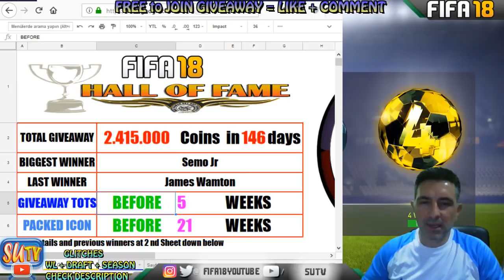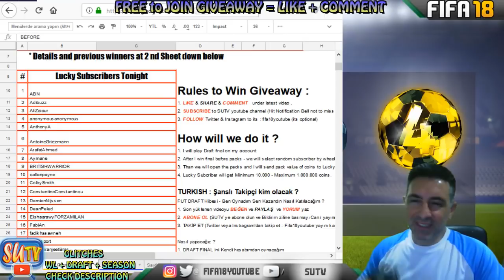BROKEN PACKS * 2 x ICONS and 2 x WALKOUTS * Fifa 18 Giveaway up to One Million Coins